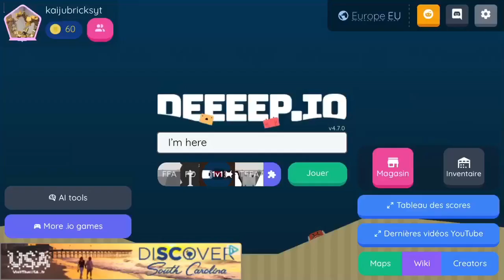Let’s play whale shark in 1v1 (with lags)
Stop lags bro 💀